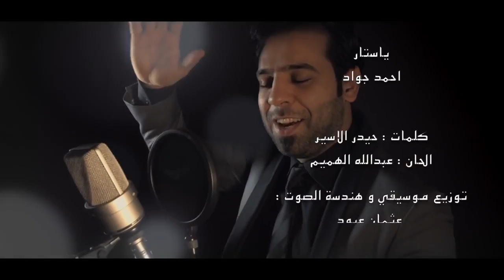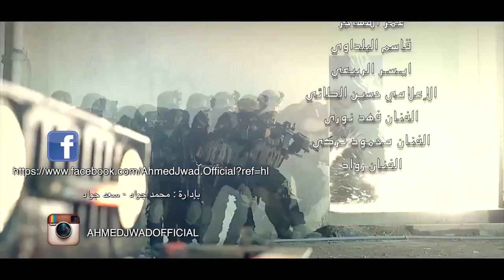28 يوليو، 2016